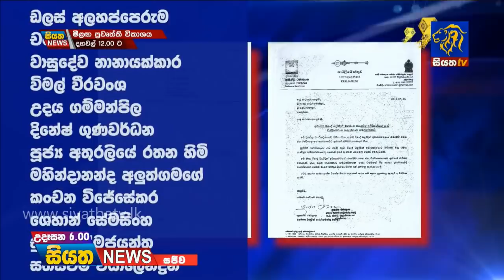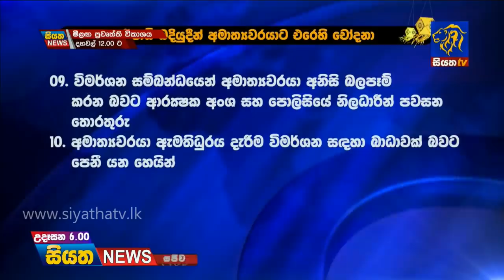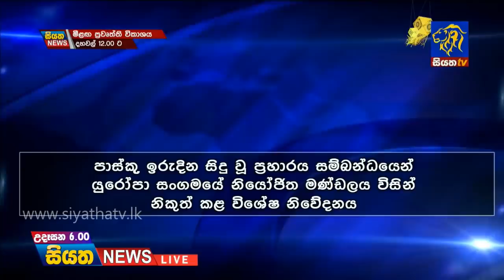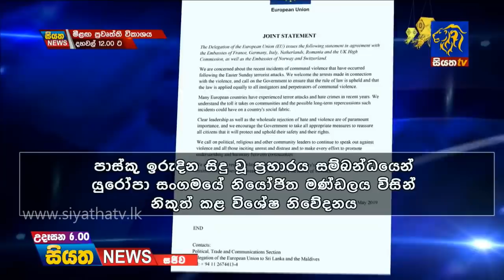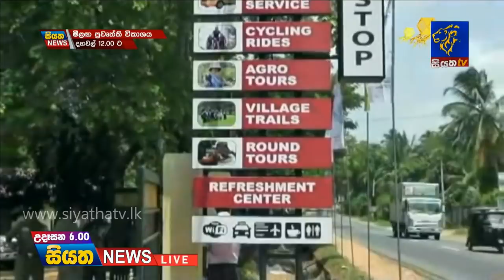Siyatha News 06.00 AM | 17 - 05 - 2019